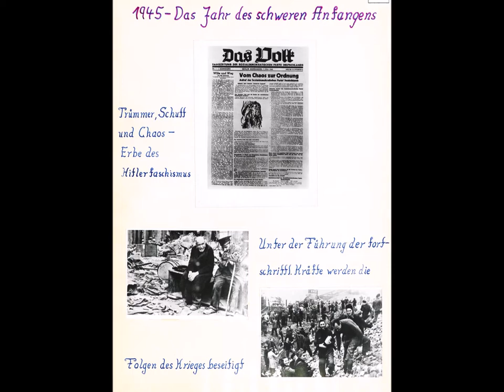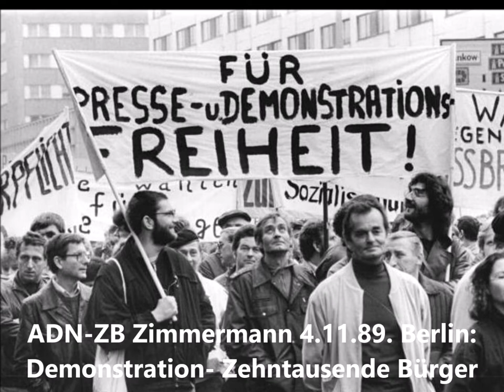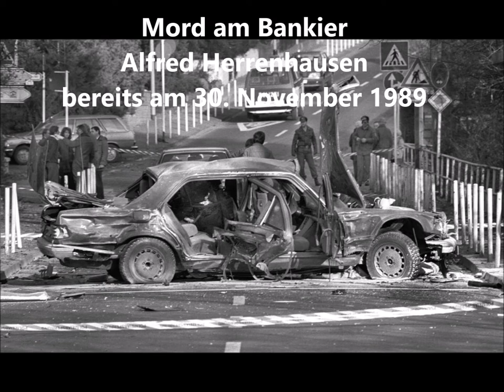Einheit und Wahrheit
DDR wird zu Deutschland, frühere Märchen, Indianische Völker und andere Zeiten, doch das Thema bleibt aktuell.
ALLES ist miteinander verbunden und auf elementarer Ebene vereint.

Meine Gedanken zur Rolle der Wahrheit in den Erinnerungen aus der Geschichte der eigenen Vergangenheit und der Überlieferung aus Medien und Märchen für unser aller Zukunft.